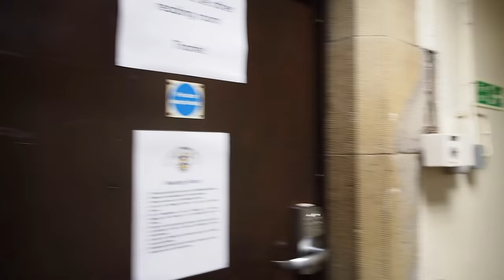College Spotlight: Hatfield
Meet Celine, a 1st-year Law student at Hatfield College!

Hatfield is a bailey college, known for its central location and well-equipped accommodation grounds.

0:06 - Life in Hatfield
2:10 - Question Section
4:11 - College Tour

Part of the 'Welcome to Durham!' orientation video series for Singaporean freshers.

Video by Durham University Singapore Society.